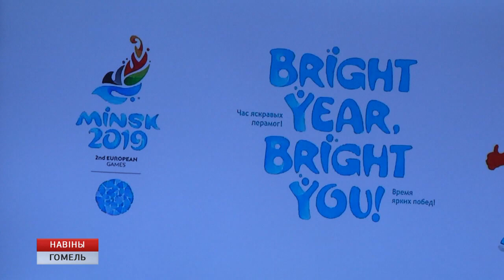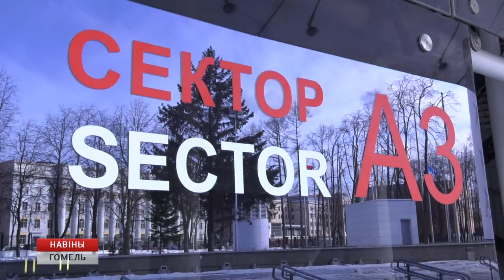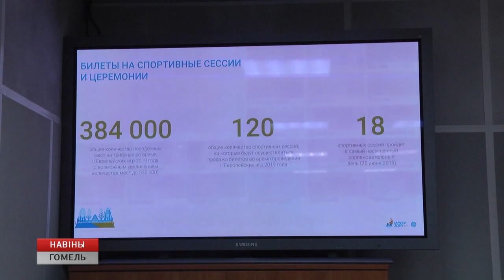Подготовку к II Европейским играм обсудили в Гомеле